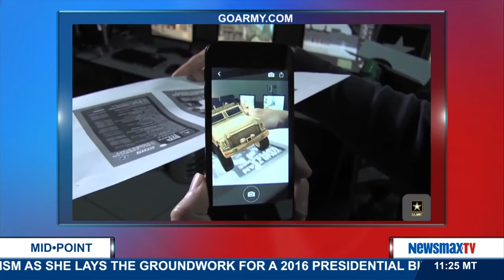MidPoint | David Barno discusses the difficulties of army recruitment in 2015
Retired Lt. General, Distinguished practitioner in residence at the School of International Service at American University joins MidPoint to discuss the difficulties of army recruitment in 2015. Factors of under qualified applicants and lack of glory of fighting a current war have cut the potential pool in recent years. Also in light of navy sailors trading videos of female officers, what does this say about discipline in our armed forces?